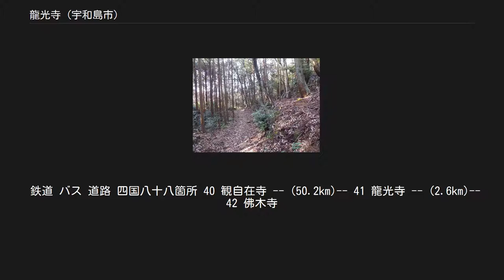龍光寺 (宇和島市)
龍光寺（りゅうこうじ）は、愛媛県宇和島市にある寺院。
稲荷山（いなりざん）、護国院（ごこくいん）と号す。
宗派は真言宗御室派。
四国八十八箇所霊場の第四十一番札所。
 本尊真言：おん まか きゃろにきゃ そわか ご詠歌：この神は三国流布（るふ）の密教を　守り給わむ誓いとぞ聞く 寺伝によれば、空海（弘法大師）がこの地を巡錫した際、白髪の老人に出会った。
その言動から五穀大明神の化身と悟り、稲荷明神像を刻んで安置した。
本地仏として十一面観世音菩薩、脇侍に不動明王と毘沙門天を刻んで、四国霊場の総鎮守の寺とされ、開基したと伝えられてる。
 元は稲荷田（現在地より南東へ約0.5km）にあったが火災により、承応2年（1653）澄禅が巡拝しときには田んぼの中に小堂があるだけになっていたが、元禄元年（1688年）広田杜があった現在地に移され、稲荷社が壇上中央、その東側に観音堂、その下段に大師堂が建てられ、『四国遍礼名所図会（1800年刊）』が書かれた江戸時代中期ころまでには現在に続く景観が成立し神仏習合の「三間の稲荷」として親しまれていた。
なお、江戸時代前期には、「立光寺」という名で神宮寺としての龍光寺が成立していた。
 明治の神仏分離で、稲荷神社と当寺に分離され、旧本堂は稲荷神社の社殿となり、旧本堂に祀られていた稲荷大明神像は新しく下段に建てられた本堂の向かって右に、旧観音堂に祀られていた本地十一面観音像は本尊として中央に移された。
また、納経もそれまで「本社稲荷大明神　本地十一面観音」と書かれていたが、「本尊十一面観音」に変更された。
 石の鳥居が参道の入口に建つ。
両脇に民家が並ぶ参道を進み石段を上詰めると狛犬の置かれた境内に至る。
左に鐘楼、右に水子地蔵尊がある。
その先左手に本堂が建ち、右手に大師堂がある。
納経所は本堂の左にある。
赤い鳥居をくぐり石段をさらに上って行くと稲荷神社がある。
 創建のころから神仏習合の稲荷寺として信仰されてきたが、廃仏毀釈令により旧本堂は「稲荷社」となった。
 国の史跡 仏木寺道 当寺西尾根を横断し県道31号に至る山道約450m、平成28年10月3日指定 当寺本堂前27m、平成29年10月13日追加指定 市指定有形文化財 伝承では大同2年（807年）京都稲荷社を稲荷田に勧請したと伝えられ、その後、元禄元年（1688年）現在地の広田杜に遷されたとされる。
三間社流造、こけら葺き。
建築は18世紀前期と推定されている。
本殿は覆屋内にあるため、保存がよい。
 鉄道 バス 道路 四国八十八箇所 40 観自在寺 -- (50.2km)-- 41 龍光寺 -- (2.6km)-- 42 佛木寺